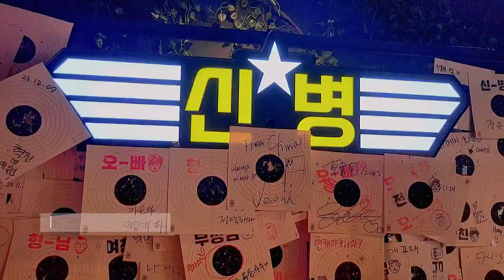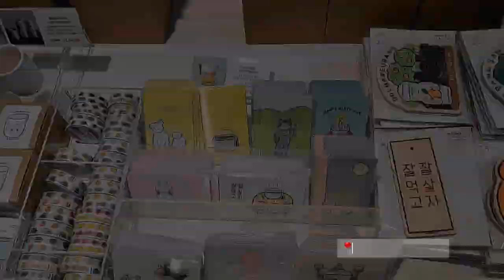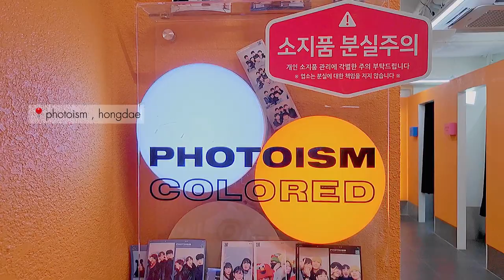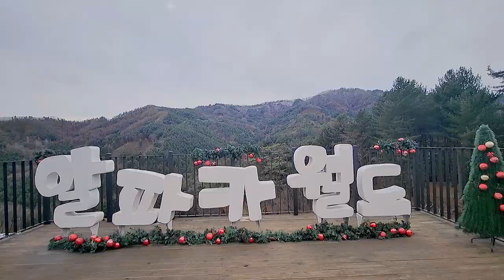【seoul vlog 🇰🇷】activities, cafes, alpaca world, stationary shopping, hanbok rental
hello everyone  ֶָ֢
i'm sorry for having kept you waiting, i haven't had the motivation for a while
but all is well now, and here's my very overdued (winter) korea vlog

〰️places featured:
【namdaemun market】
21 Namdaemunsijang 4-gil, Jung-gu, Seoul

【shoot later】
Hongik-ro, Mapo-gu, Seoul

【hongdae owl】
28-6, Wausan-ro 21-gil, Mapo-gu, Seoul

【photoism colored, hongdae】

【teddy beurre house】
South Korea, Seoul, Yongsan-gu, Hangang-daero 40ga-gil, 42 1층

【dotori】
25-6 Hangang-daero 52-gil, Yongsan-gu, Seoul, South Korea

【alpaca world】
310 Pungcheon-ri, Hwachon-myeon, Hongcheon-gun, Gangwon-do

【gyeongbokgung palace】
161 Sajik-ro, Jongno-gu, Seoul

〰️ edit: capcut
〰️ camera: zflip 4